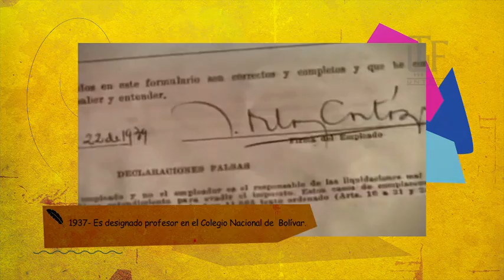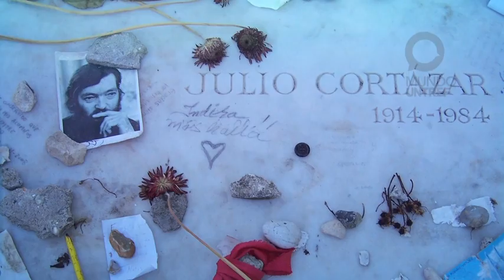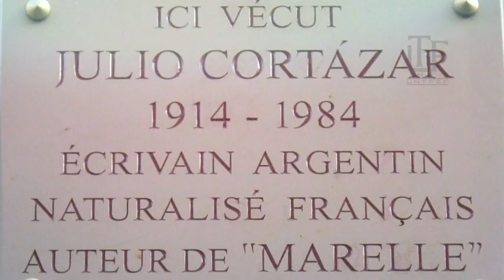Julio Cortázar. Centenario de su nacimiento.